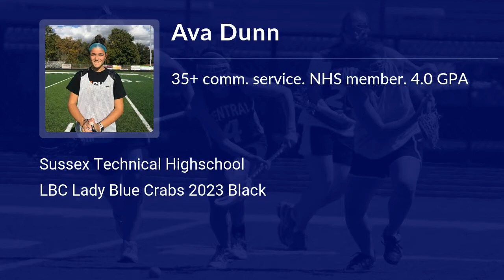Ava Dunn Lacrosse Highlights - DE 2023 - Att. Mid. Def. Draw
Ava Dunn Recruiting Video.